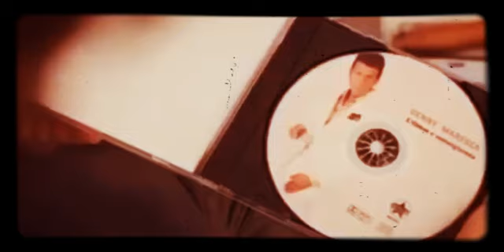Franco Ricciardi (Parte Film commuovente 2020)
Franco Ricciardi (2020)